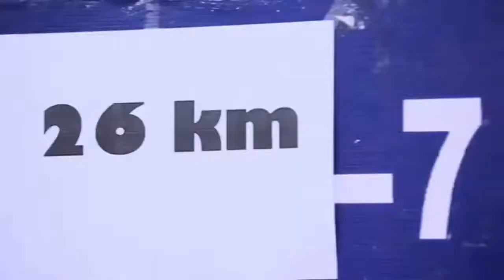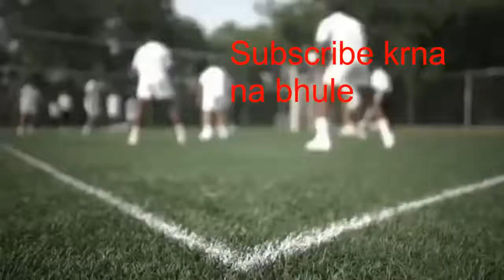Motivational Video For MPPSC Aspirants Inspirational Journey IPS Officer Training